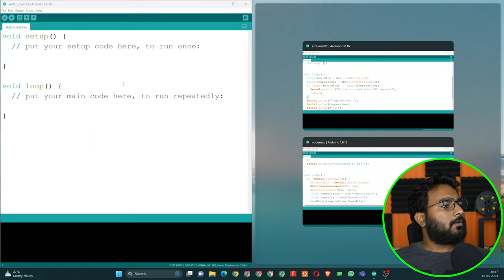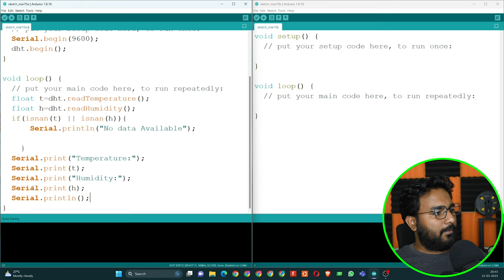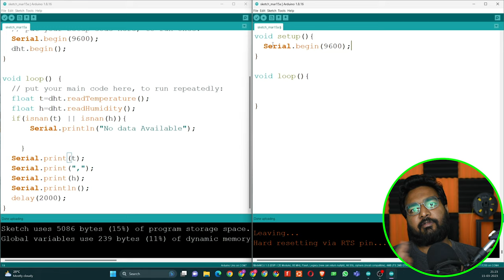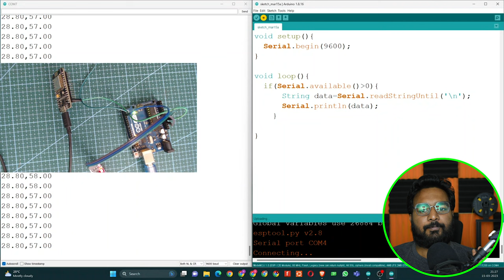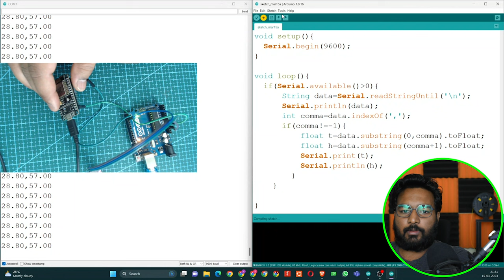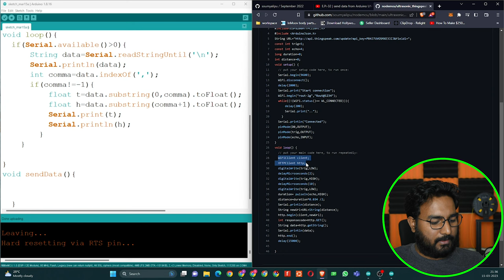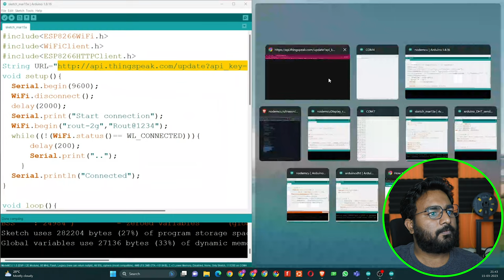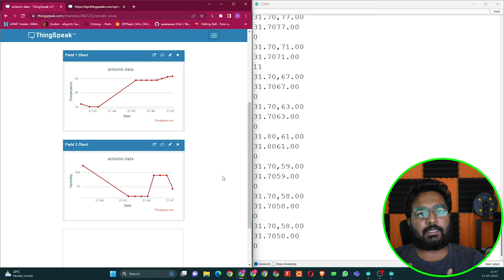E.P:-37 | Send DHT11 Data to ThingSpeak from Arduino Uno via NodeMCU | Techforfun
we will show you how to send DHT11 sensor data from an Arduino Uno board to the ThingSpeak IoT platform using a NodeMCU board over serial protocol.

We will start by connecting the DHT11 sensor to the Arduino Uno board and programming it to read temperature and humidity values from the sensor. Next, we will join the NodeMCU board to the Arduino Uno board using serial communication and program it to receive the sensor data from the Arduino Uno board.

Once the data is received by the NodeMCU board, we will use the ThingSpeak API to upload the data to the ThingSpeak IoT platform. This will allow us to visualize and analyze the sensor data in real-time on the ThingSpeak dashboard.

Throughout the tutorial, we will explain each step in detail and provide the necessary code snippets for you to follow along. By the end of the tutorial, you will have a working IoT project that sends DHT11 sensor data to ThingSpeak using Arduino and NodeMCU.

So, whether you're a beginner looking to learn about IoT and sensor data visualization or an experienced developer looking for a new project, this tutorial is perfect for you. Watch the video and start building your own IoT project today!